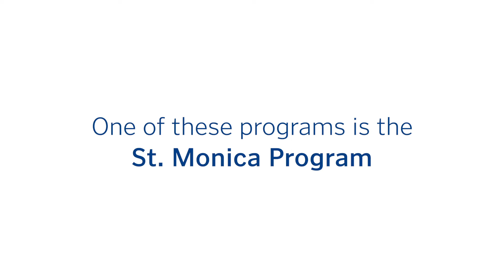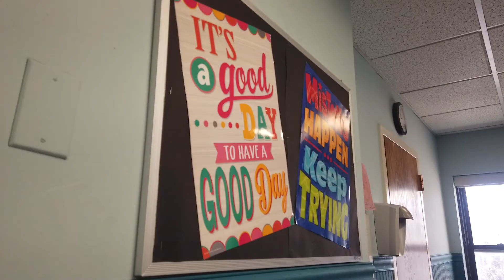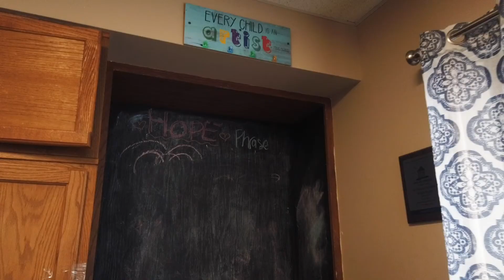Maryville Academy Short Documentary 2020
A documentary showcasing Maryville Academy in Chicago, IL. Specifically the woman's substance abuse center on West Grand Ave, Chicago, IL.
- Orginal visuals from me and my crew -
*For Maryville academy website*